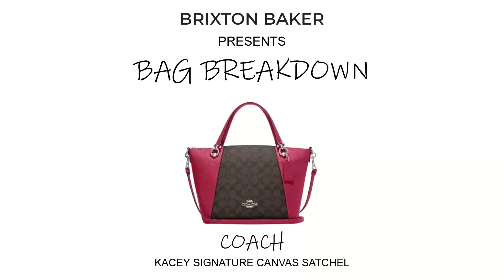Coach Kacey Signature Canvas Satchel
Signature Coated Canvas And Refined Leather
Inside Zip Pocket
Zip-top Closure
Fabric Lining
Handles With 5" Drop
Outside Zip Pocket
Detachable Strap With 22" Drop For Shoulder Or Crossbody Wear
10" L X 8 1/2" H X 3 3/4" W
Style # C6230
Color: Brown Bright Violet